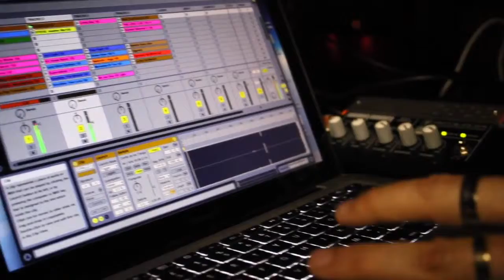Sunlightsquare Dj Set at DROP Club, Hong Kong, April 5th, 2014